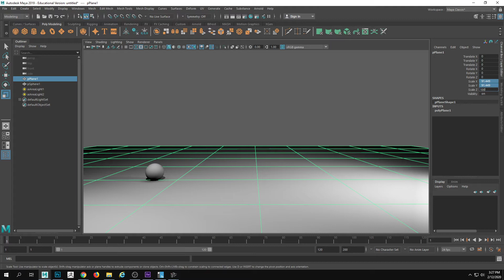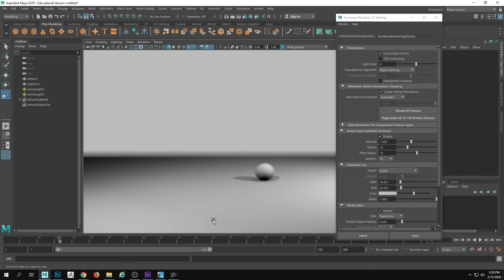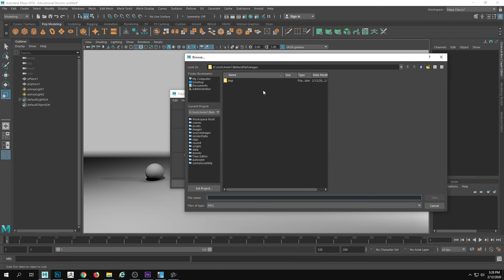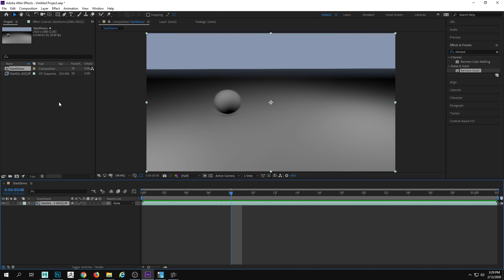Higher Quality Playblast Settings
Quick overview of how to get Maya's Playblast to create higher quality images than the default setup.